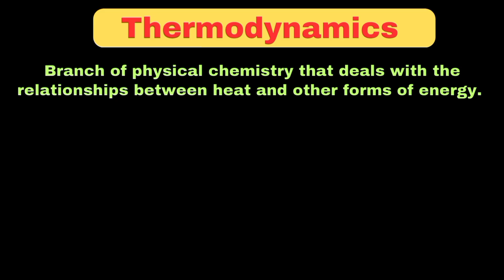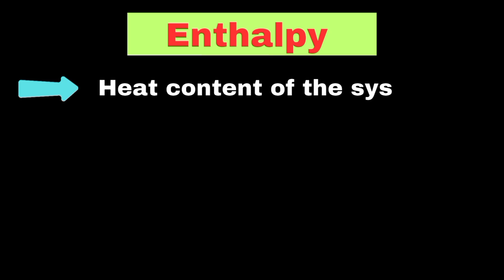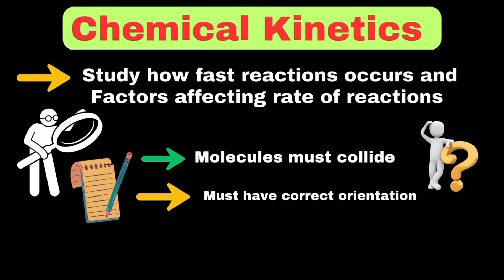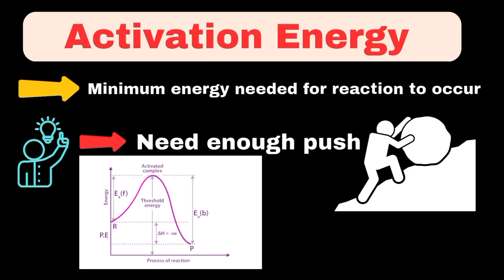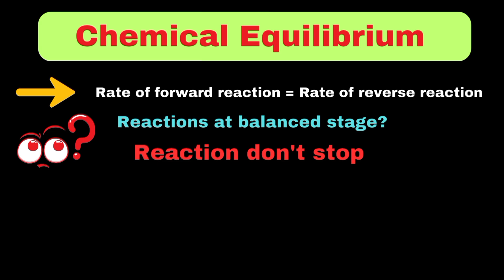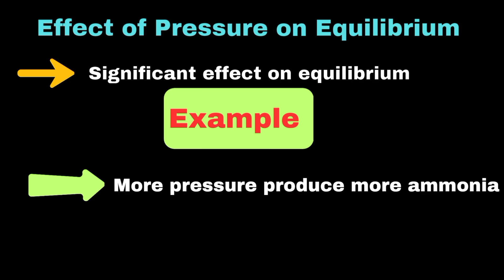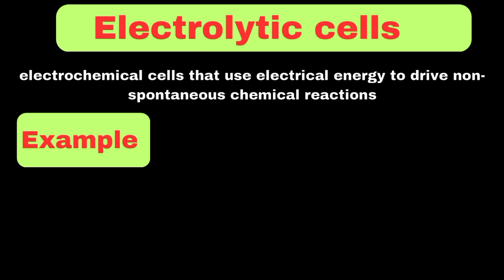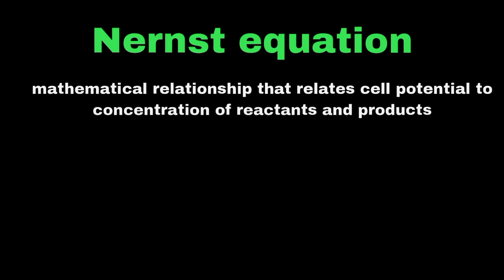All Of PHYSICAL CHEMISTRY Explained In 14 Minutes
Physical chemistry is a branch of chemistry that explains states of matter,  thermodynamics, chemical kinetics, chemical equilibrium, and Electrochemistry. This video covers all the main topics of physical chemistry.

Physical Chemistry Tutorial
Thermodynamics Explained
Chemical Kinetics Overview
Electrochemistry Basics
Physical Chemistry Concepts
Thermodynamics in Chemistry
Chemical Reaction Rates

Timestamps:
00:00 Introduction
00:12 Thermodynamics
00:41 First Law of Thermodynamics
01:04 Second Law of Thermodynamics
01:34 Third Law of Thermodynamics
02:02 Enthalpy
02:27 Gibbs Free Energy
02:47 Heat capacity
03:34 Thermodynamics cycle
03:52 Chemical kinetics
04:23 Reaction rate
04:47 Rate laws
05:15 Factors affecting reaction rate
06:24 Activation energy
06:53 Reaction mechanism
07:16 Collision theory
07:42 Chemical equilibrium
08:12 Reversible reactions
08:38 Equilibrium constant
09:12 Le Chatelier's Principle
11:09 Electrochemistry
11:43 Galvanic cell
12:08 Electrolytic cell
12:32 Electrodes
13:20 Electrodes potential
13:38 Electrolytes
14:01 Nernst equation